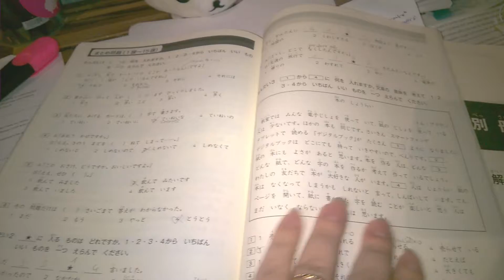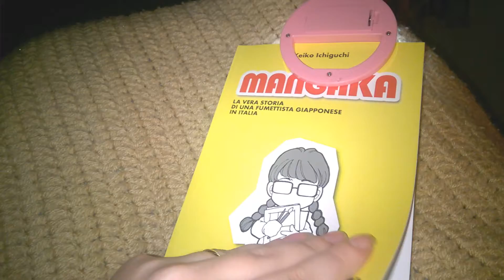LUCI, SUSHI, KANJI | Vlogmas #1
Il mio primo vlogmas! una settimana super intensa!